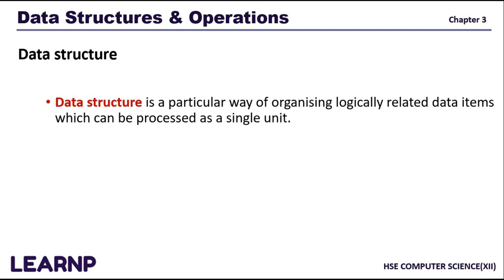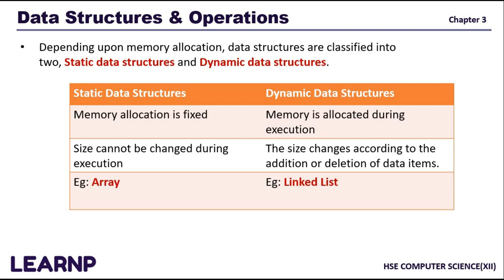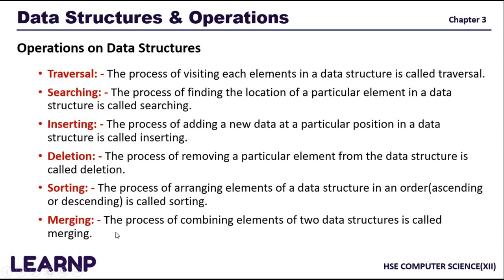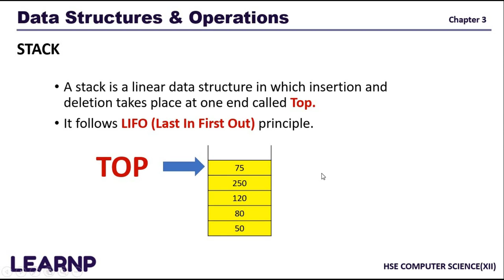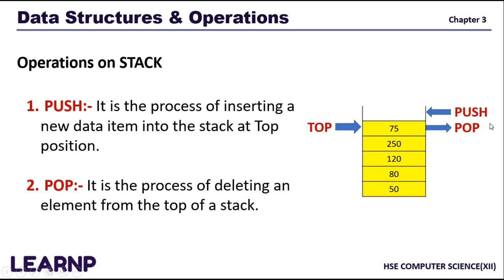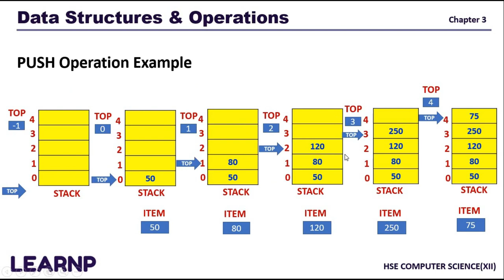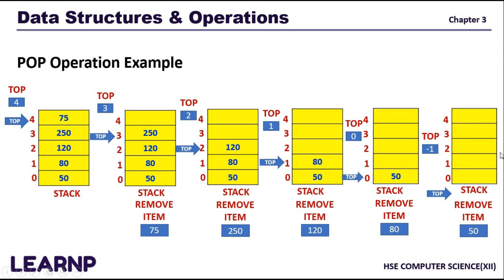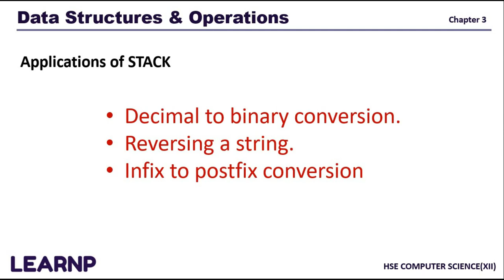STACK | PLUS TWO | +2 | CLASS 12 | COMPUTER SCIENCE |EXAM TIPS | CHAPTER 3 | MALAYALAM|PART 1|NOTES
MALAYALAM PRESENTATION OF +2 COMPUTER SCIENCE CHAPTER 3 PART 1
Data Structures and Operations
STACK

Chapter -  3 Data Structures and Operations   Part  -1

Chapter -  3 Data Structures and Operations   Part  -2